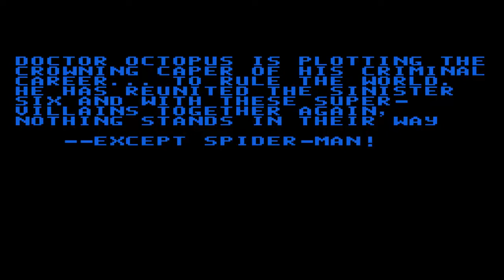Let's Play Spiderman Return of the Sinister Six [Deutsch] Teil 1 Zu schwer?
Nicht wirklich oder?